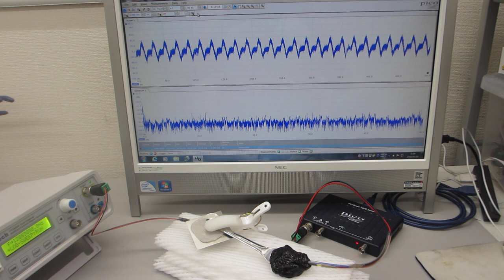基礎実験：超音波発振（スイープ発振、パルス発振）システム